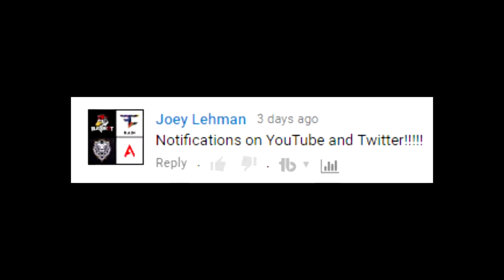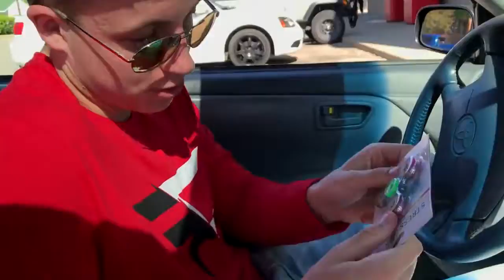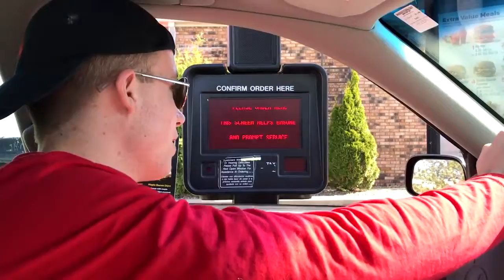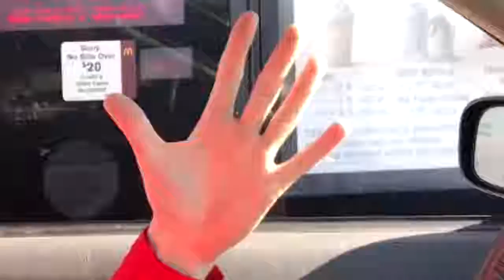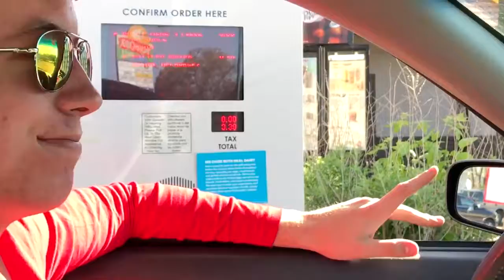FIDGET SPINNER IN HAPPY MEAL PRANK